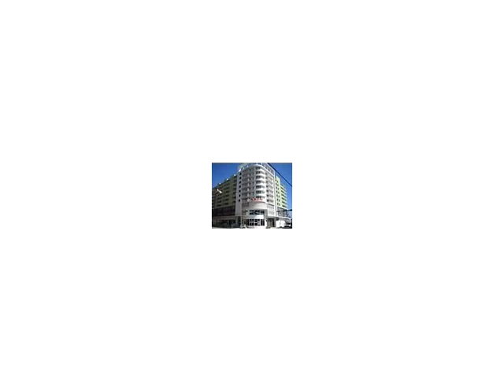219 NW 12 # 711,Miami,FL 33128 Condominium For Sale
Fantastic corner unit, very nicely done in very good taste, features, great views from all angles of the miami skyline and the marlin stadium. comes with washer and dryer inside, storage space, stainless steel appliances, granite counter tops wood type flooring and tile. wraparound balcony and the building has pool, fitness center and bbq area/picnic area public transportation only a few steps from the building. centrally located only minutes from downtown